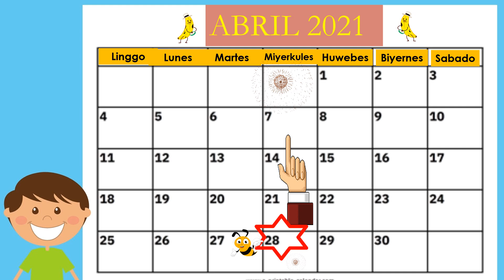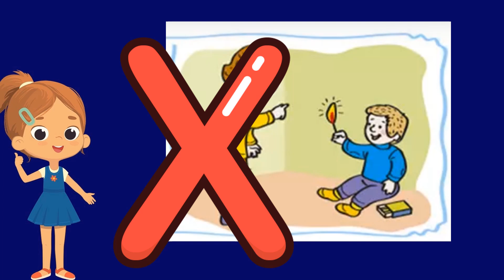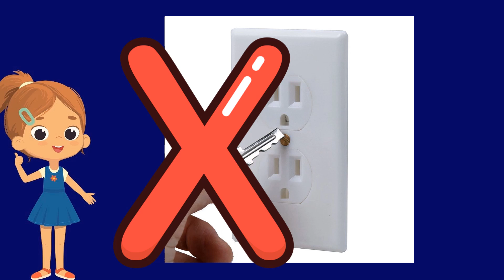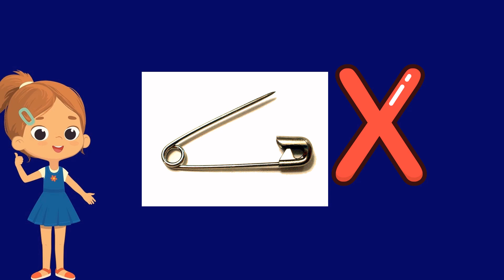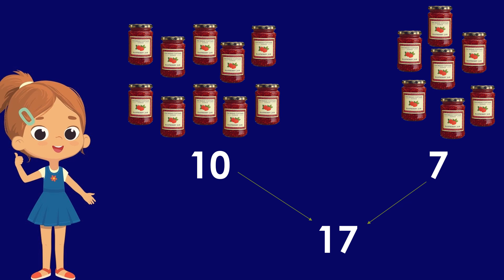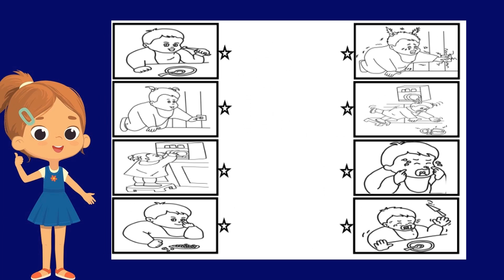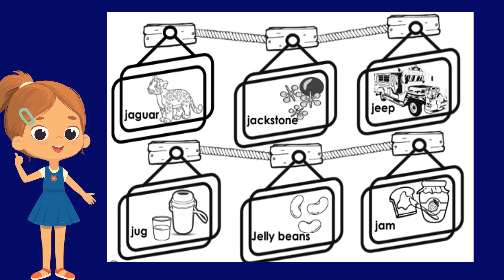qtr3 week6 day3_ PAGSUNOD SA MGA TUNTUNIN_LETRANG Jj _BILANG 17_PAGBILANG NG ISA HANGGANG LABIMPITO